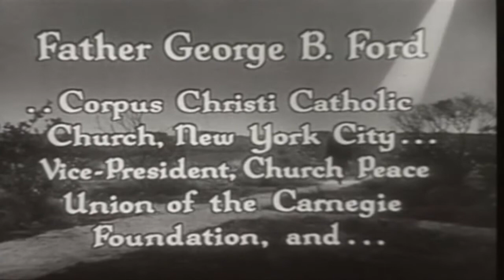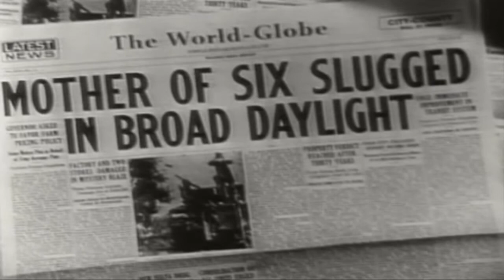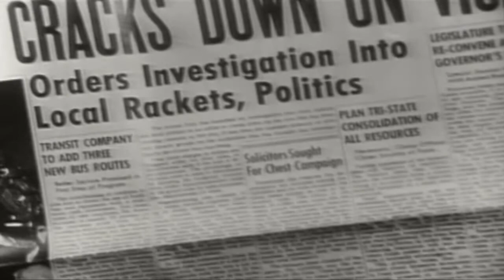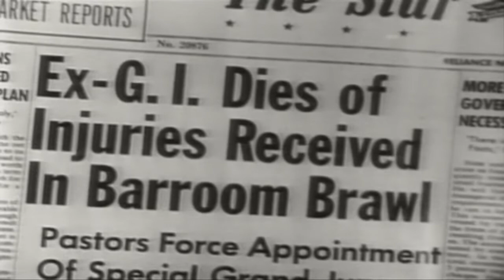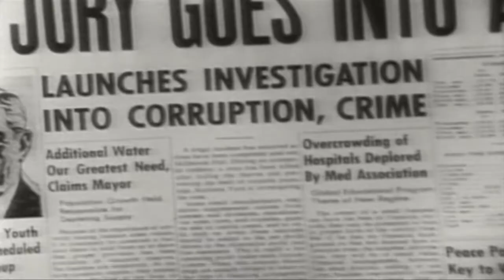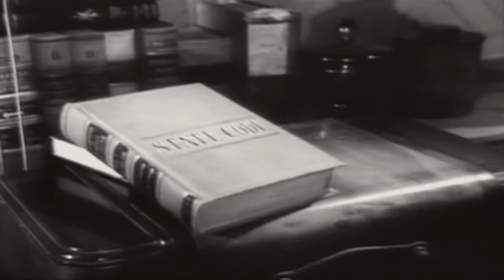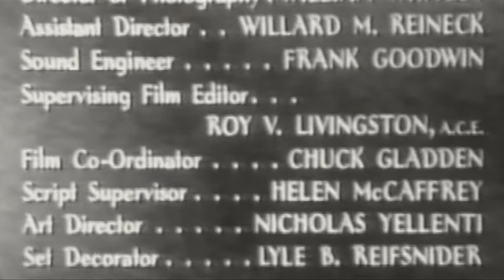Cleanup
A pastor (Vincent Price) exhorts his parishioners to take back their city from the gangsters and corrupt politicians who have taken it over.